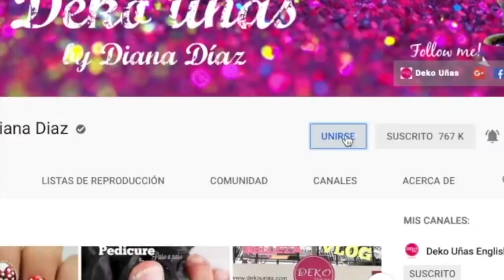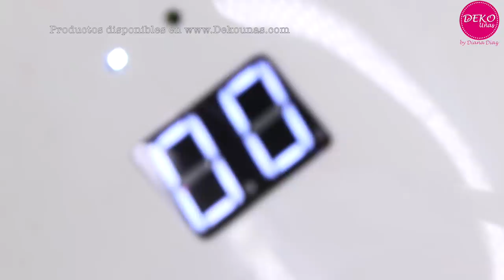Clase #19 Uñas acrílicas BABY BOOMER ♥ Deko Uñas - Baby boomer Nails tutorial